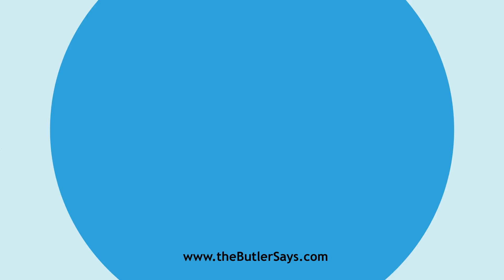Learn how to say this word: "Censorial"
This is the definition of "Censorial":
a.  Belonging to a censor, or to the correction of public
   morals.